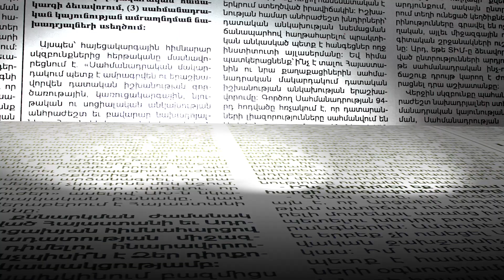«Հռոմի ստատուտը» վավերացնելուց հետո ռուս պաշտոնյաները հանդես են եկել մեղադրական ուղերձներով